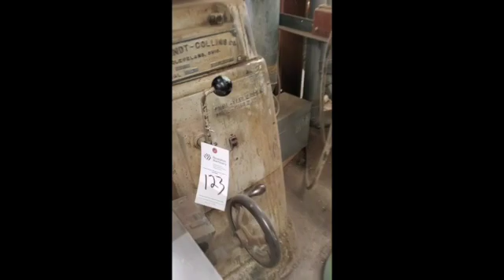Lot 123 Kindt Collins Master 30 Inch Disc Sander Model 30L SD 480p